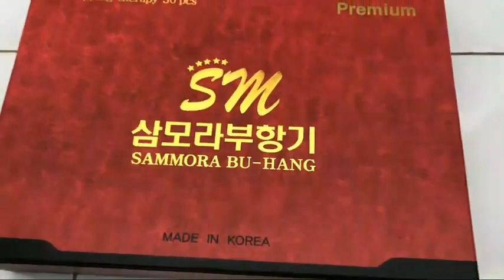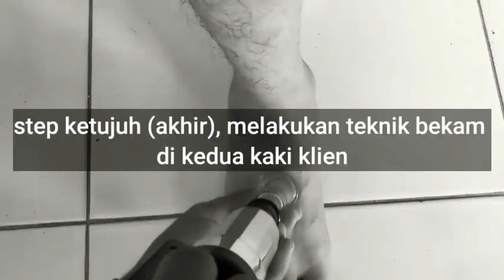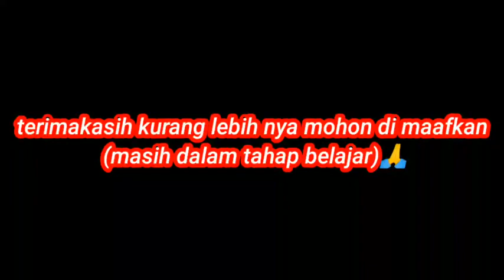BEKAM Penjelasan & Praktek_Tugas Terapi Komplementer Kelompok 4_ 2B Keperawatan UBTH 2021